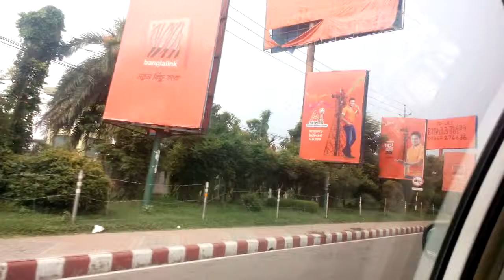Dhaka to airport road